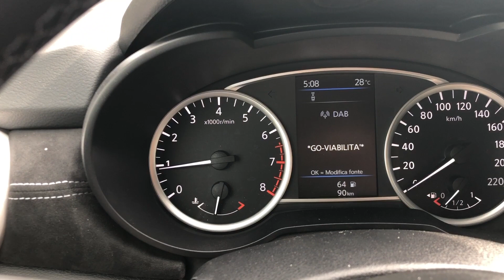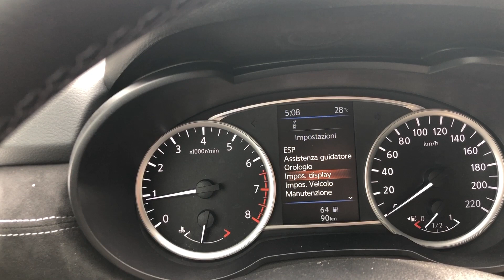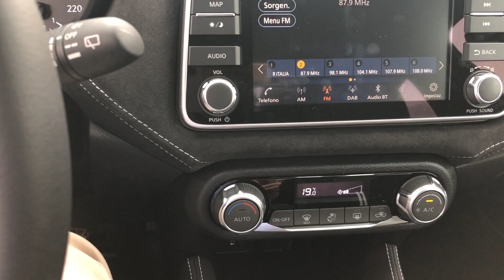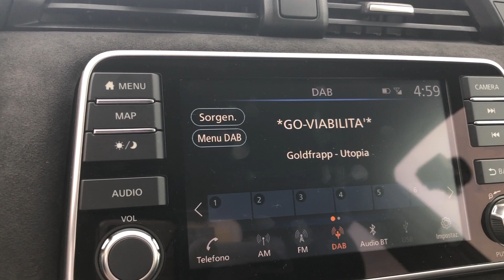Nissan Micra N-Sport 1.0 tre cilindri 117 cavalli : motore brillante, linee moderne, interni curati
La Nissan Micra N-Sport non tradisce le attese. E' una compatta che permette di divertirsi alla guida e offre interni curati, tali da soddisfare anche l'occhio e le esigenze di chi vuole un'auto piacevole da vivere.

Se vuoi sostenere TerzoGarage, puoi offrirmi un caffè o fare una donazione attraverso PayPal, grazie.

Questo allestimento è il più sportivo della gamma Micra, studiato in particolar modo per una clientela giovane, alla quale il motore mille tre cilindri benzina è in grado di regalare belle sensazioni con i suoi 117 cavalli.
Lo sterzo è piuttosto diretto, preciso e consente una visione perfetta della strumentazione posta dietro. Strumentazione che è analogica per la parte relativa a tachimetro e contagiri, digitale nella zona centrale, con un piccolo display a colori sul quale sono riportate tutte le informazioni di guida le cui diverse schermate si possono selezionare utilizzando i comandi posti sulla razza sinistra del volante.

Stabile in curva, l'auto si comporta bene anche in frenata, dove un leggero impuntamento non scompone la macchina, che offre una buona sensazione di sicurezza.

Le linee sono decise, dinamiche e moderne. Il frontale è particolarmente aggressivo in questo allestimento, mentre i cerchi in lega da 17 pollici danno alla Micra N-Sport un aspetto ancora più "cattivo".

Il posto guida è comodo, facile regolare sedile e volante per trovare la combinazione migliore per ergonomia, così come è facile raggiungere i comandi del clima automatico e gestire la leva del cambio. Si tratta di un manuale a sei rapporti che si manovra bene, preciso e corto negli innesti.

I consumi reali sono intorno ai 15 chilometri al litro nel percorso misto, un buon risultato, tenuto conto della verve di questo motore.

Cuore dell'infotainment è il touchscreen centrale da 8 pollici, piuttosto reattivo e veloce, anche nell'uso del navigatore. Comoda, oltre agli altri tasti fisici, la rotellina di destra che, con la videata della mappe attiva, consente di zoomare e ridurre la scala di visualizzazione.
Quanto all'audio, l'impianto Bose di cui è dotato questo modello è sicuramente un plus che farà felici gli amanti dell'alta fedeltà e degli alti volumi. Sempre sul fronte audio, c'è un'altra "chicca" interessante: la Micra offre ancora la presa jack tradizionale, quella grazie alla quale risulta possibile collegare ancora lettori portatili di cd o, addirittura, di cassette.

che premendo il tasto fisico Menu e successivamente la voce Imposta sul touchscreen, è possibile accedere alle stesse impostazioni da qualsiasi videata premendo il tasto fisico Setup, in basso sulla cornice destra del display.